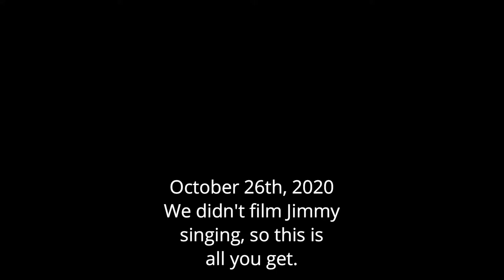The Making of Food Fight at the O.K. Corral: Pt. 2 - Patina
Take a peek into Indorphine's creative process and lives during the pre-production and recording of the brand new EP, Food Fight at the O.K. Corral!

Indorphine is:
Jimmy Grant - Vocals
Adam Phillips - Lead Guitar
Pete Medrano - Rhythm Guitar
Tanner Keegan - Bass
Everett Sailor - Drums

Food Fight at the O.K. Corral recorded, produced, and mixed at Magnolia Studios and Reverse13 Studios by Ben Johnson. Mastered by Machine the Producer. Album art by Beck Osborne. Album photography by Scott White.